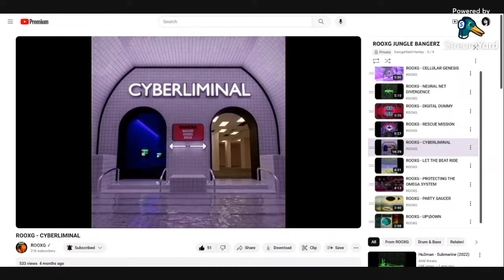THE MASTER AND MARGARITA ANALYSIS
"Therein lay the charm of this journey up the staircase of the moon." (p. 272)
Tonight our friend DAVID PATRICK HARRY joins us from CHURCH OF THE ETERNAL LOGOS to deep-dive into Mikhail Bulgakov's beautiful, haunting, surreal odyssey.  We'll discuss the meta layers of the narrative, the book within the book about Pontius Pilate, Christian allegory, and the Dantean/Miltonian overtones of this labyrinthine work of Russian prose.

GRAB A MEMBERSHIP TO SUPPORT ME MONTHLY!

21st CENTURY DOOMED LOVE: HER and Sofia Coppola's LOST IN TRANSLATION Analysis with Chase Haggard
SPOOKY SEASON Analysis of THE INVITATION, THE MENU, FRESH, and GET OUT with Jay and Jamie